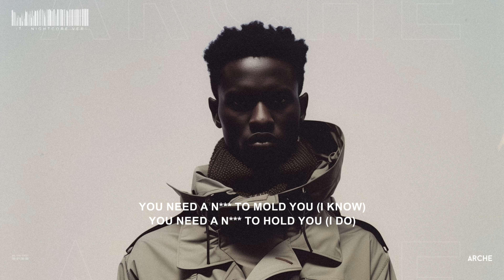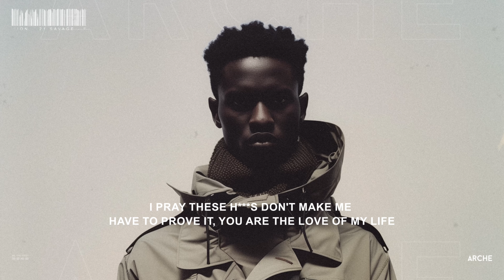21 Savage - prove it (nightcore version) (Lyrics/English)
21 Savage - prove it (nightcore version) (Lyrics/English)

ARCHE13 - Be. The. First.

Arche is the Greek word for “beginning”, “origin” and “source of action”. We believe in the Power of music, the Creativity that drives it and the Communities it forms. We remember it’s roots, but we are ready to push the boundaries. Or Passion is our drive and we strive to bring you the latest sounds from around the world, breaking down language barriers, finding songs that move us.

Our Mission: A unique mixture of memorable vocals and bass-influenced beats.
Our Goal: Together with you we want to create a global community, connected by our united love and passion for good music. Be. the. first.